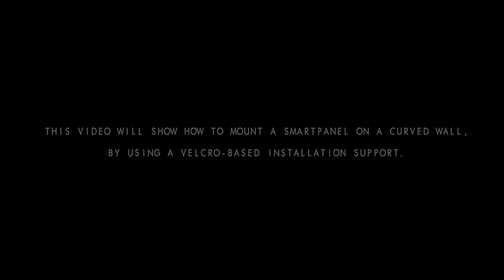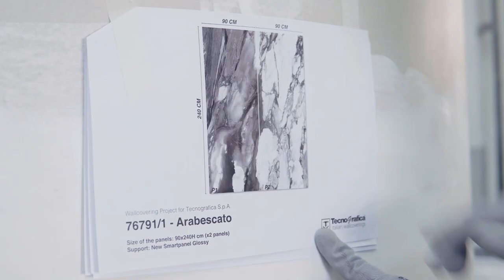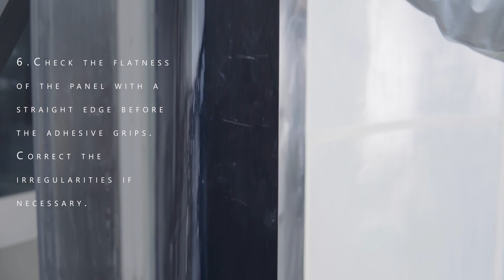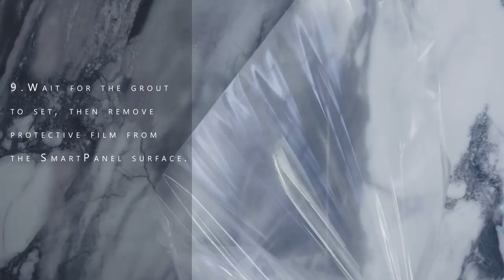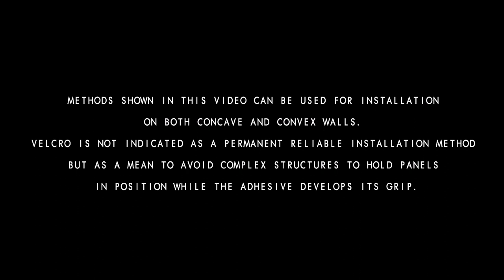How to install Tecnografica Smart Panel on curved walls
Smart Panel is the revolutionary flexible decorative panel by Tecnografica. Watch the video and learn how to install it on concave and convex walls!
Besides being perfect to cover curved walls and columns, Smart Panel is also large-sized (up to 150x300 cm), ultra-thin (only 2.5 mm thick), ultra-light (3 kg/m2), and suitable for wet environments, such as bathrooms and showers.